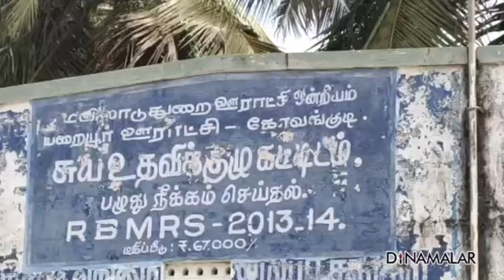பயங்கர அதிர்வு மயிலாடுதுறையில் மக்கள் பீதி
மயிலாடுதுறை பகுதியில்
திடீரென்று பயங்கர சத்தத்துடன்,
அதிர்வு ஏற்பட்டுள்ளது.

சீர்காழி, செம்பனார்கோவில், குத்தாலம் என, 30 கி.மீ, சுற்றளவிற்கு சத்தம் கேட்டதால் மக்கள் அச்சமடைந்தனர்.
சத்தம் கேட்ட நேரத்தில்,
வானத்தில் ஜெட் விமானம் சென்றதால், மக்கள் பீதியடைந்தனர்.

கோவங்குடி கிராமத்தில் குளத்தில் குளித்துக் கொண்டிருந்தவர்கள், திடீர் சத்தம் கேட்டதை பார்த்தபோது, குளத்து நீர், 10 அடி உயரத்திற்கு மேல் எழும்பியது.
மேலே விமானம் பறப்பதை பார்த்து, வெடிகுண்டு போட்டு விட்டனரோ என்ற அச்சத்தில், பதறி ஓடினர்.
வருவாய் துறை அதிகாரிகள் விசாரித்தனர். &#39;ராணுவ பயிற்சி விமானம் செல்லும்போது, ஏர் லாக்கை ரிலீஸ் செய்திருக்கலாம். அதனால், சத்தம் ஏற்பட்டிருக்கும்&#39; என, அதிகாரிகள் கூறினர்.